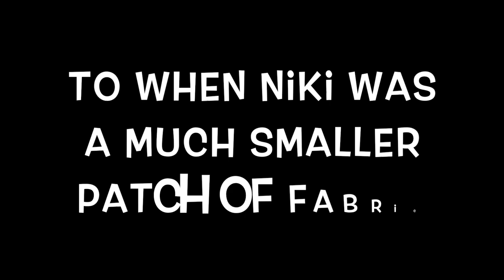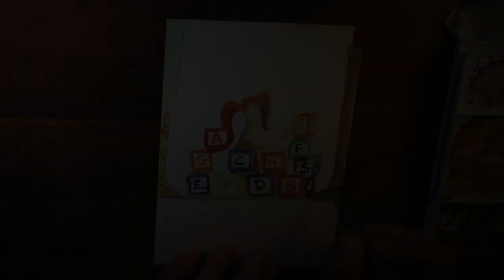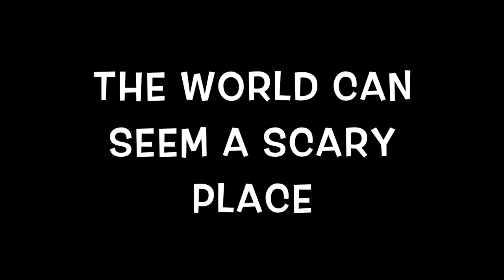S1: Ep9 Art with Milo presents - the Story of Niki Stitches Episode 9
Art with Milo continues the story of Niki Stitches. This video is a Storytelling watercolor PAinting Demonstration part 9- as we follow the adventures of Niki Stitches as she adventures away from her cage. New discoveries about her world and herself along the way.